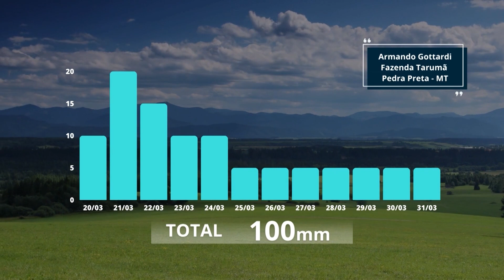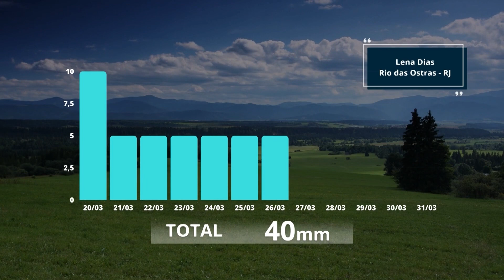PREVISÃO DO TEMPO: MAIS CHUVAS? COMO FICA O TEMPO NESTA SEMANA EM ÁREAS DE PECUÁRIA?